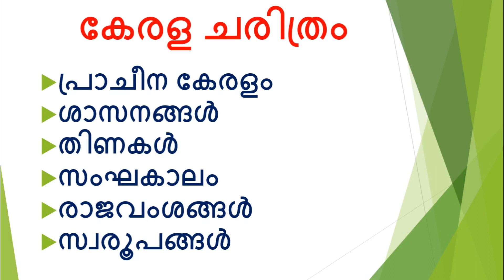RANK FILE COMPLETION CHALLENGE 🔥🔥🔥 | DAY 3 - Second Video | ANCIENT KERALA HISTORY | TIPS N TRICKS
Degree level preliminary exam | LDC mains | LGS mains